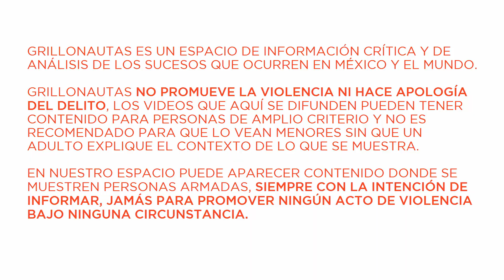“El Cuate” quiere tomar "la plaza"